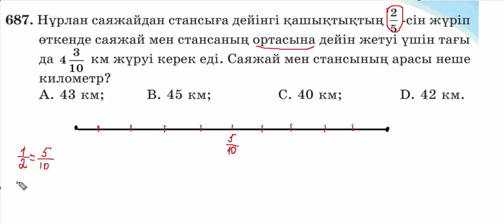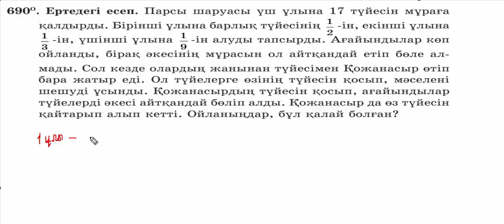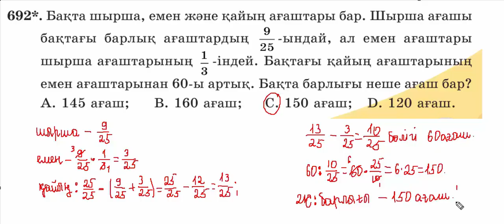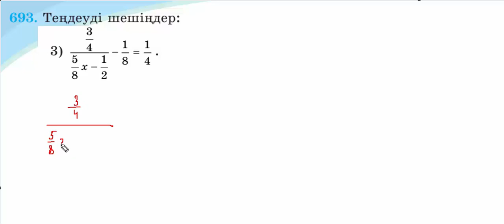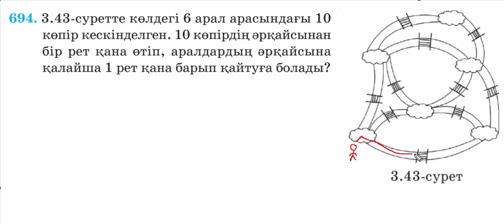Математика 5 сынып | 3.14. Санның бөлігін табу. Бөлігі бойынша санды табу | 687-694 есептер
687,688,689,690,691,692,693,694 есептер

00:00 687 есеп
1:08 688 есеп
3:06 689 есеп
4:45 690 есеп
5:51 691 есеп
7:25 692 есеп
8:41 693 есеп
11:55 694 есеп